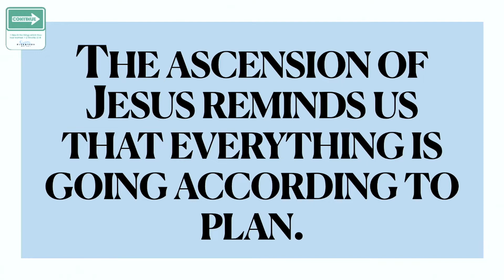The Amazing Ascension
"The Amazing Ascension" by Pastor Christian J. Torres is recorded live at Riverside Baptist Church, Riverside, CA.

If you're in the beautiful Southern California, we'd love for you to come and see us! where our motto is "eternity, clarity, charity" or subscribe to this channel RB Church for more biblical teaching. Remember: a doxology without theology is idolatry. A theology without orthopraxy is dead orthodoxy. What?